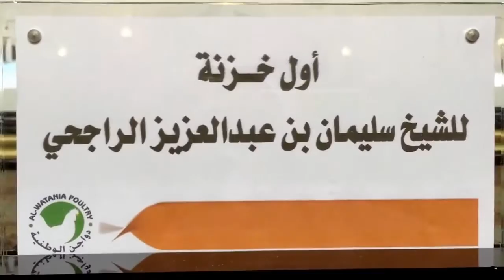أول صندوق استخدمه سليمان الراجحي في الصرافة